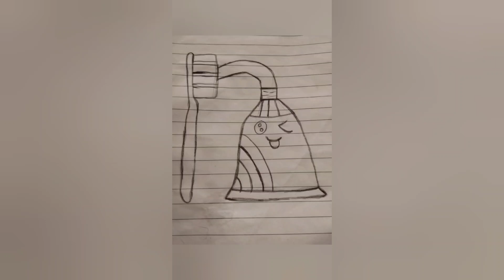Paste brush drawing